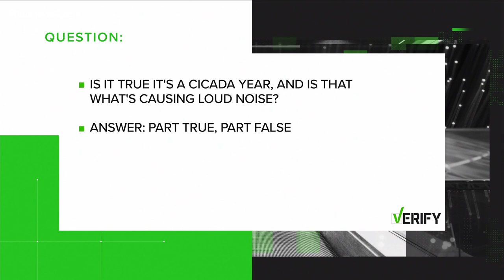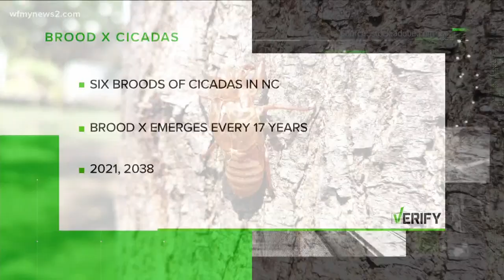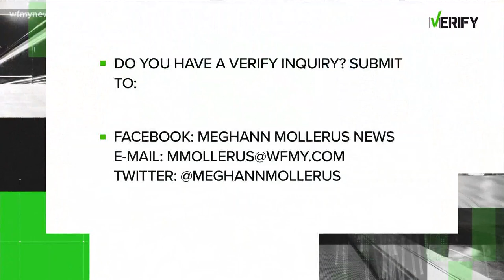Is 2021 a cicada year? Yes, but frogs are the real noisemakers now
What's all that buzz outside? A North Carolina pest expert says frogs are causing the 'ruckus' right now, but Brood X cicadas will emerge this spring - after 17 years underground.

So, when will the cicadas rise from their slumber this spring? Fowler said the soil temperature typically has to be around 67 degrees. WFMY News 2 meteorologists Ed Matthews and Terran Kirksey predict that will happen sometime in April, and since the eastern counties are generally warmer, they could see cicadas first.